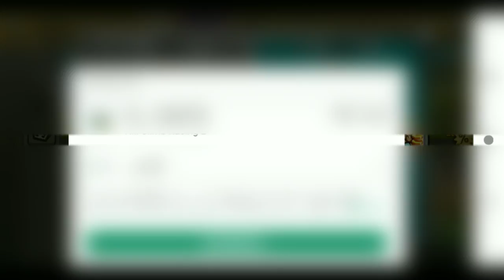Hill Climb Racing 2 - M.I.T.C.H Legendary Looks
Hill Climb Racing 2 Push It To The Limit
Hill Climb Racing 2 One Wheel to Rule Them All
Hill Climb Racing 2 Team Vereshchak